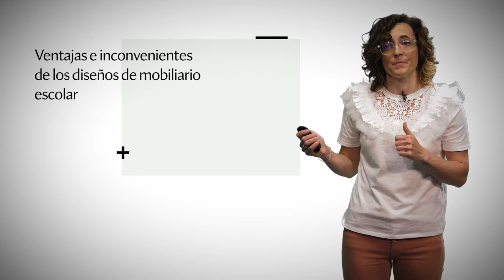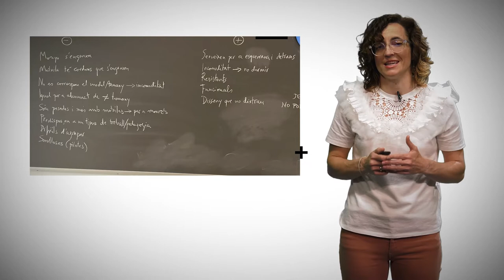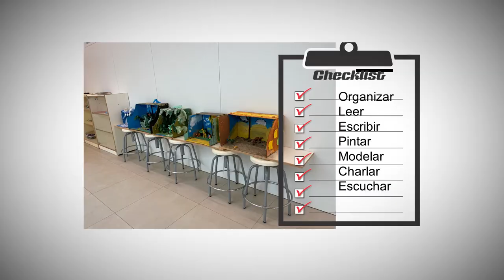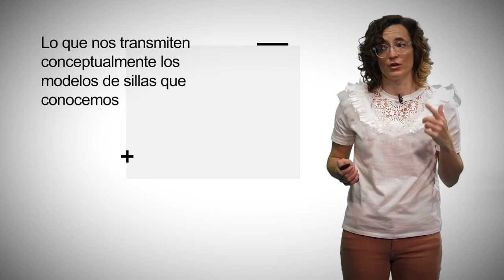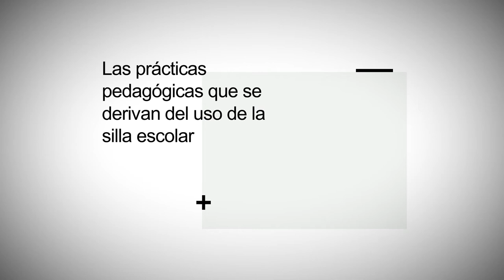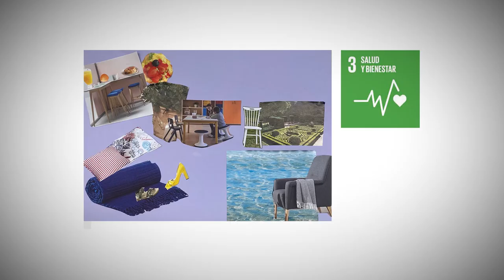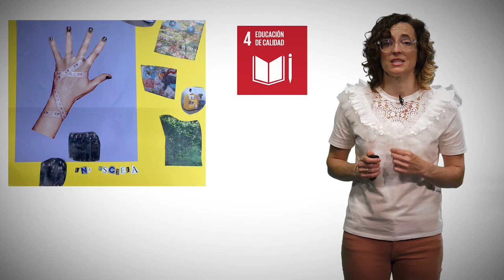Diseño de mobiliario educativo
Autora: Amparo Alonso Sanz

La silla escolar es un objeto de gran interés para los diseñadores de producto. Se escoge este producto por su fuerte vinculación al ámbito educativo y como símbolo de una reflexión crítica que deseamos promover sobre los usos pedagógicos del espacio.
 Federico Giner es uno de los mayores fabricantes de mobiliario escolar, ubicado en Xeraco.
Federico Giner, es una empresa familiar con más de un siglo de experiencia en el sector del mobiliario escolar y colectividades.
Más de 100 años de historia innovando y produciendo mobiliario de calidad y diseño propio nos avalan para conseguir la satisfacción de nuestros clientes, tanto en España como en el resto del mundo.
La gama de productos de Federico Giner abarca todo lo necesario para la dotación del mobiliario de centros educativos.
A partir de las imágenes de los catálogos e imágenes de esta empresa trabajamos en un taller de formación del profesorado en el curso 2021-22 en Valencia como ciudad del diseño. La propuesta se alinea con los Objetivos de Desarrollo Sostenible, para dar a conocer cómo el diseño en los últimos tiempos está tratando de dar respuesta a las nuevas necesidades educativas al mismo tiempo que a las normativas y limitaciones legales.
En las actividades desarrolladas en este taller reflexionamos sobre las sillas escolares que conocemos abordando cuestiones como: ¿Cuáles son las ventajas e inconvenientes de sus diseños? ¿Qué usos les damos? ¿Qué transmiten conceptualmente los modelos de sillas que conocemos? ¿Qué prácticas pedagógicas se derivan del uso de la silla escolar?
A partir de esas ideas recogidas, y considerando las prácticas pedagógicas inadecuadas vinculadas al sedentarismo, pasividad, sumisión, obediencia, unidireccionalidad, rigidez… nos replanteamos otras miradas hacia el mobiliario escolar. Elaboramos, individualmente, collages satíricos sobre nuestras sillas escolares. Empleamos fotografías de muestrarios de sillas para recortar fragmentos de estas y crear nuevas imágenes al mezclarlos con otras imágenes de revistas o nuestros propios dibujos. Tratando de visibilizar con ironía aquellos aspectos que queremos repensar, revisar o criticar.
El resultado de esta experimentación es la puesta en común de las creaciones en una reflexión compartida.
Concluimos que esta formación nos ha permitido: Conocer cómo la industria del mobiliario escolar está modificando sus diseños para responder a las nuevas necesidades educativas. Conocer a la empresa Federico Giner. Reflexionar críticamente sobre los usos pedagógicos que damos al mobiliario escolar. Hacer collages satíricos sobre la silla escolar como forma de repensar su concepción. Conocer técnicas de fomento de la creatividad aplicadas a la educación artística.